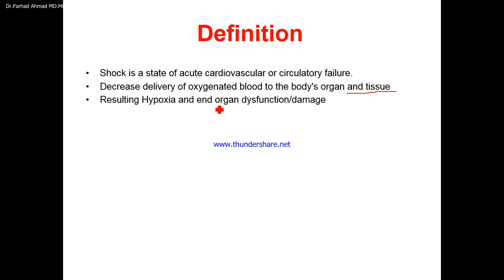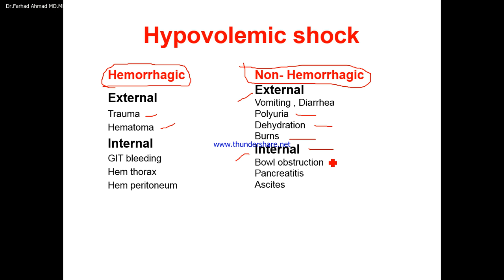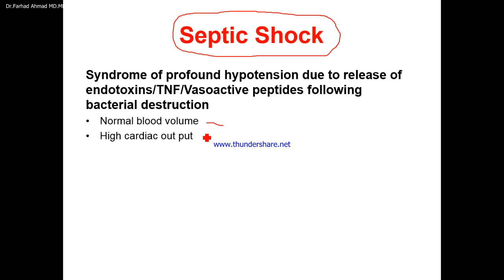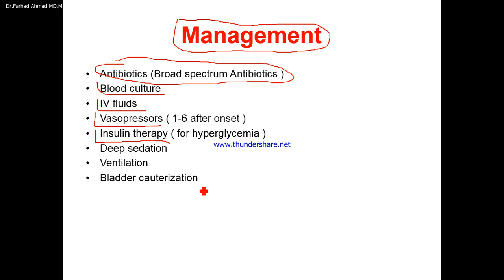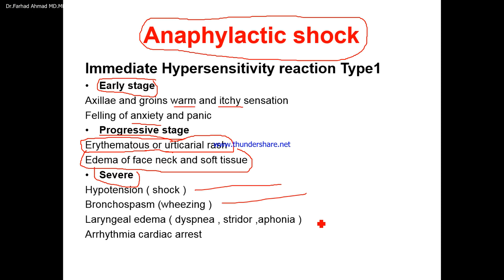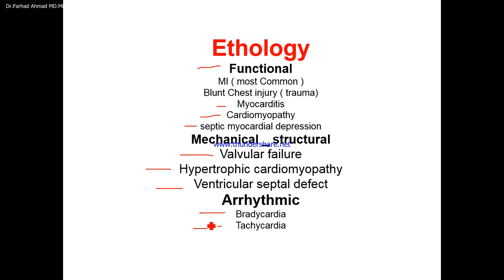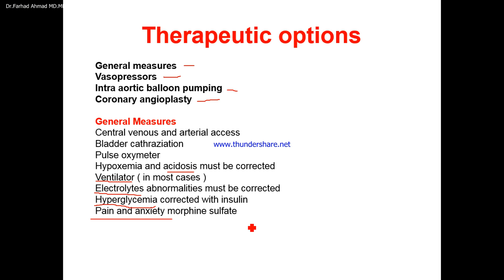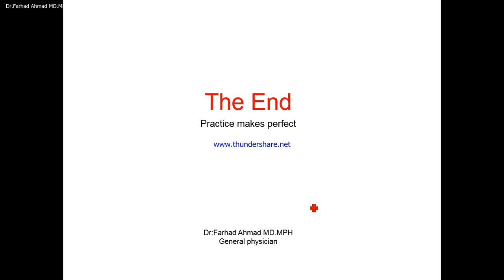Shock managment pashto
shock.classifecation and managment